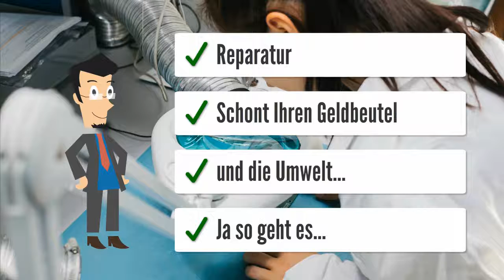SBS Modul KSMG Heizungssteuerung Heizungsregler reparieren Reparatur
SBS Modul KSMG
SBS Uno 11 W